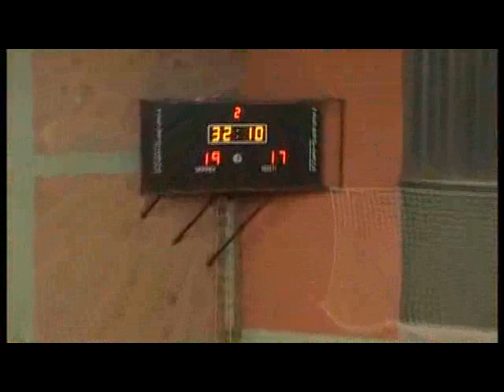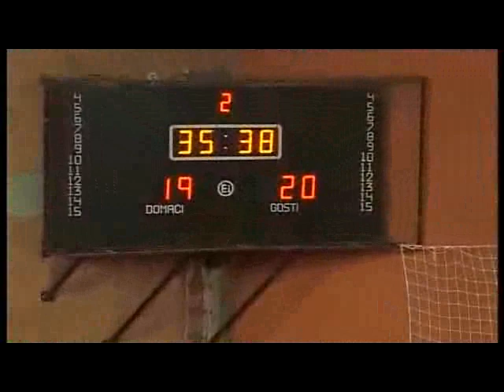FILIC Handball (black 9) full match-part 3.